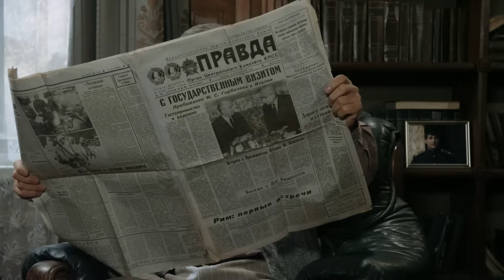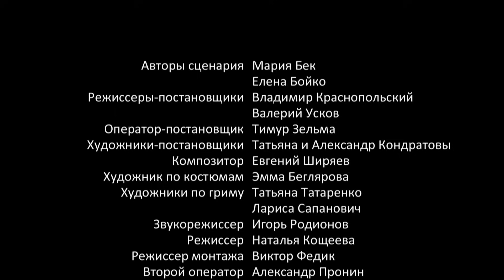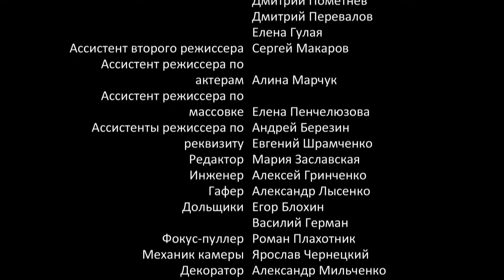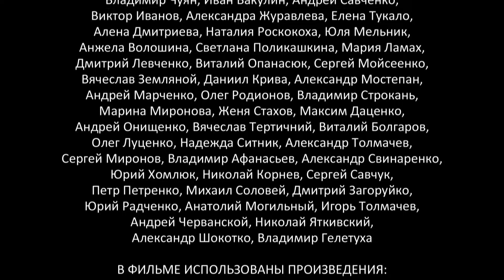ДОМ С ЛИЛИЯМИ 22 Серия | Семейная Сага | Мелодрама | Сериал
Благодаря Кире Егор воспрял духом. Его состояние понемногу улучшается.
Кира просит у бывшего руководителя Егора помощи в приобретении тренажёра и коляски.
В больнице Егор усилено начинает занятия на тренажёре.
Сергей с Лилей приезжают в дом с лилиями. Они подали заявление в ЗАГС.
Сергей заставляет Говорова признаться, в том, что много лет назад, Говоров оговорил Сергея перед Лилей. У Говорова случается приступ. Сергей с Лилей сорятся и расстаются.
Егор сорится с мамой из-за Киры. Мама ревнует Егора к Кире.
Прошло ещё полгода.
У Егора наступает значительное улучшение. Он сорится с мамой. Она обвиняет Киру во всём, что случилось с сыном. Егор намерен выздороветь и жениться на Кире.
Кира и Егор любят друг друга. Егор уезжает в санаторий. Кира ждёт его возвращения.
Говоров читает журнал и видит там фото Коти. Он считал его погибшим. Он надеется на встречу с ним.
Лиля пытается найти работу. В театре ей отказали. Она вынуждена подрабатывать частным извозом.
К Лиле в машину сидится Родион с женой. Между Лилей и Родионом неприятная беседа.
Родион приносит деньги Тасе на хозяйство. Так он хочет поддержать Лилю. Лиля отказывается от денег.
Декабрь 1991 года.
Говоров смотрит передачу о распаде Союза. Ему тяжело это принять.
В дом входит Котя. Говоров и  Котя рады встречи. Они ждали этого много лет.
Егор гостит  в доме с лилиями. Они с Кирой отмечают праздники. Егор хочет жениться на Кире. Он уже становится на ноги.
Котя с Лилей в спальне Лили. Она пишет очерк о Коте. Лиля предлагает ему быть её агентом. Разговор заходит о Сергее. Лиля с Сергеем давно не виделись.
Котя приезжает к Сергею в гости. Он привозит Сергею новую рукопись Лиля. У Сергея есть девушка.
Сергей увлекается чтением рукописи. Котя в это время, влюбляет в себя невесту Сергея.